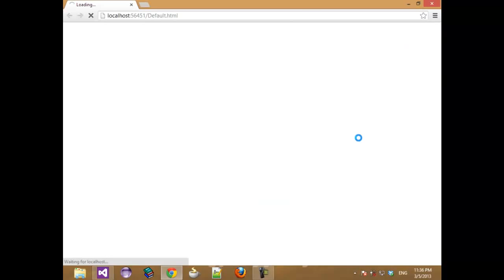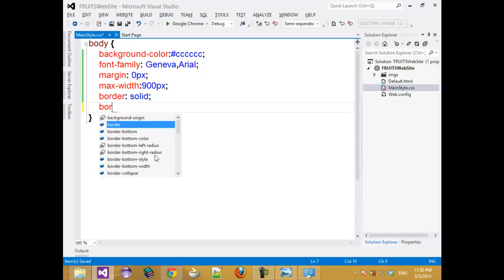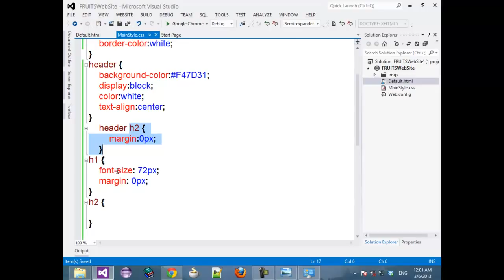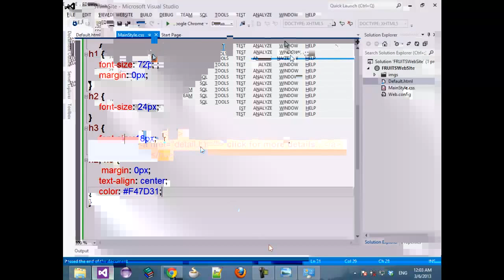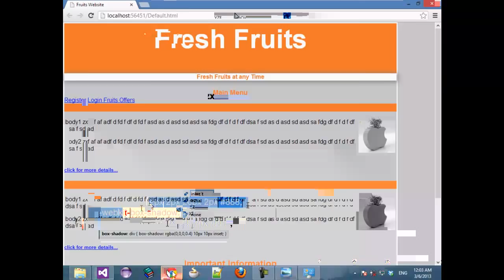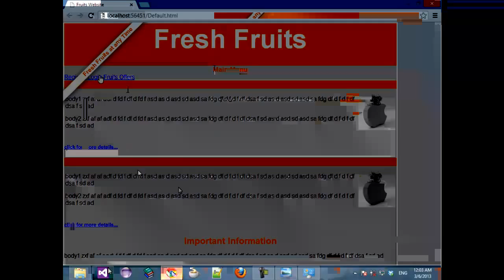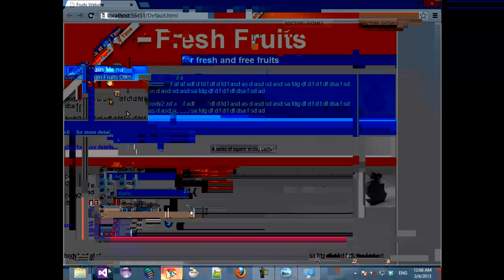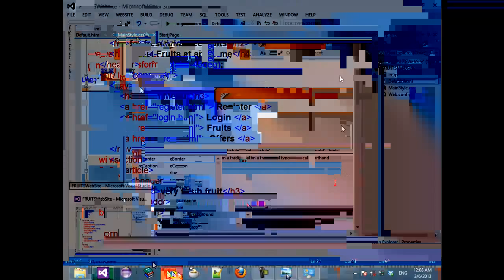3-Web3-Create Style Sheet to Design Home Page Part 1